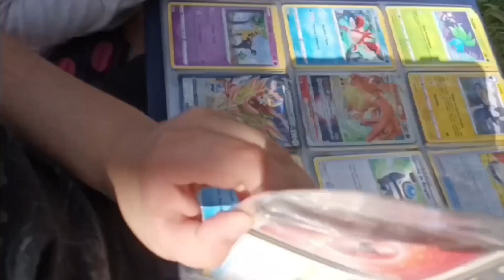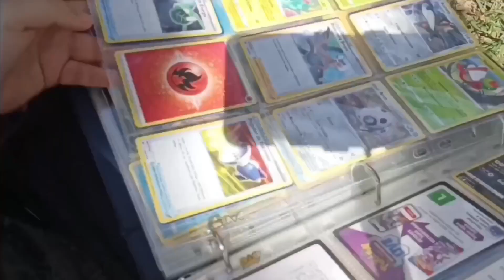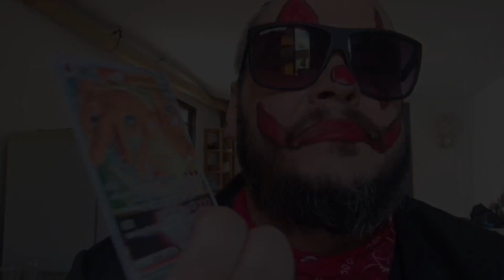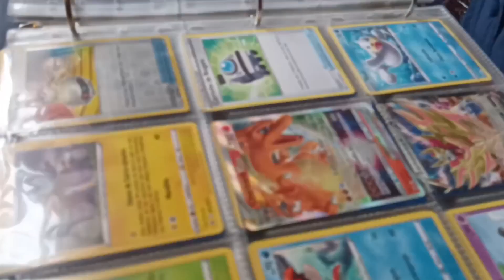Super Valentine episódio 1 O ataque do palhaço